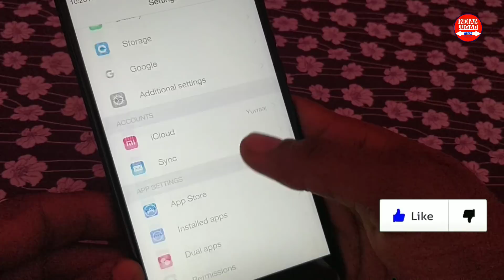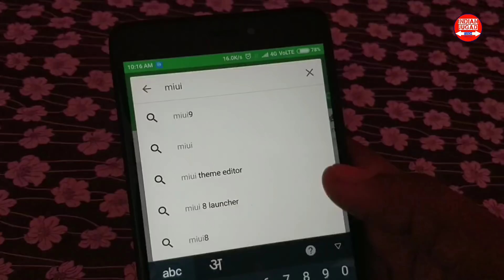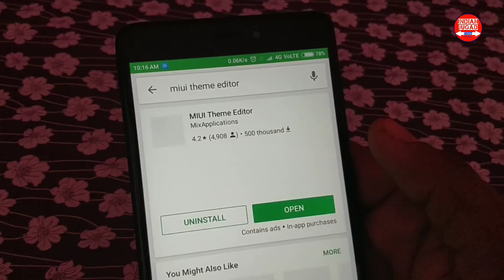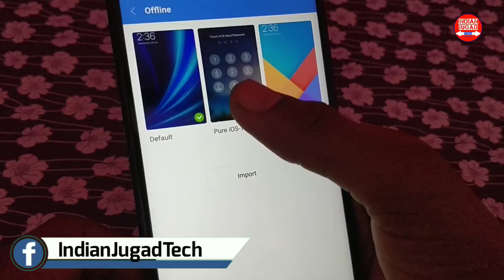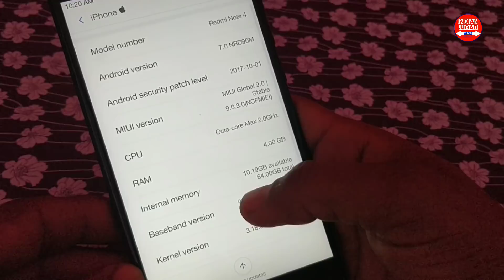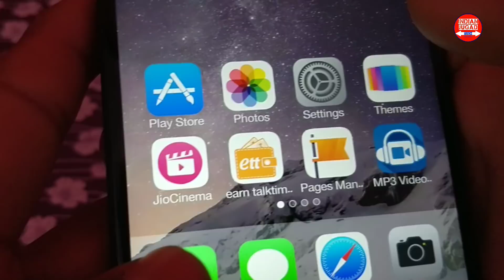Install Apple iOS 11 on Xiaomi Redmi Note 4 without root by simple method